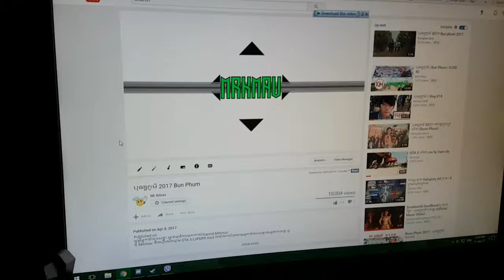មាននិស្ស័យជួបគ្នាទៀត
មិនដឹងថាខ្ញុំមកវិញបានធ្វើVideos ទៀតអត់ទេ។ អគុណអ្នកទាំងអស់គ្នា